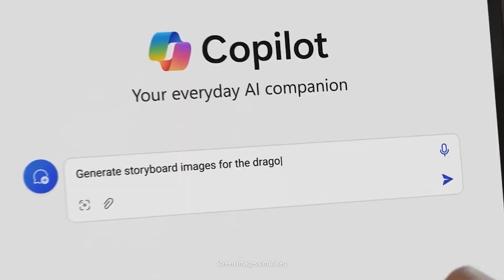SingularityU South Africa Summit is back in 2024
Africa's top tech and innovation summit - 𝐒𝐢𝐧𝐠𝐮𝐥𝐚𝐫𝐢𝐭𝐲𝐔 𝐒𝐨𝐮𝐭𝐡 𝐀𝐟𝐫𝐢𝐜𝐚 is back for 2024! 🚀 🎉

We’re thrilled to announce the return of the SUSA Summit in collaboration with Old Mutual! 💥 2 Days 💥 World Class Speakers 💥 Physical and digital expos 💥 Workshops 💥 Metaverse experiences 💥 Facilitated dealmaking 💥 Unlimited Networking and so much more!

🗓️ Join us 20-22 October 2024
Immerse yourself in exponential technologies and let’s forge the future of Africa together. 🦾
Early Bird Specials Available!